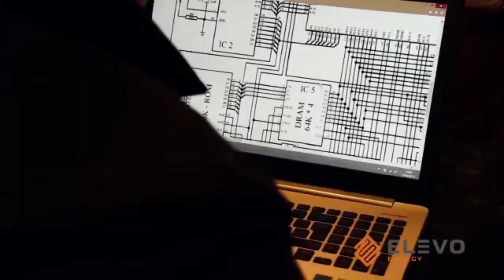Energia Solar - ELEVO ENERGY